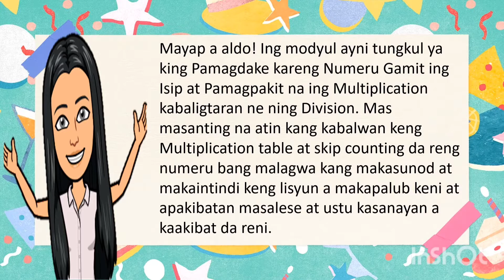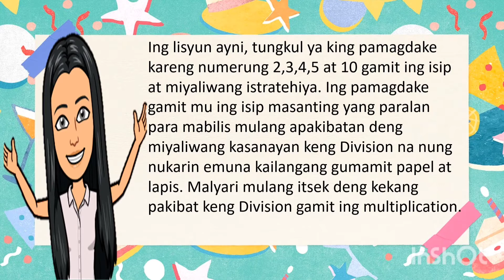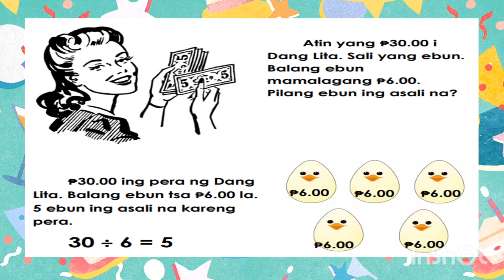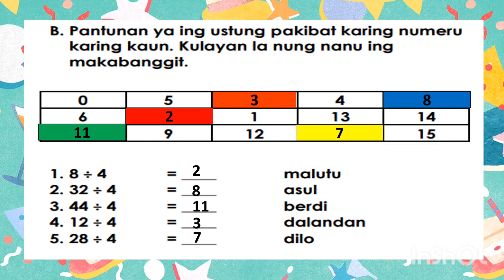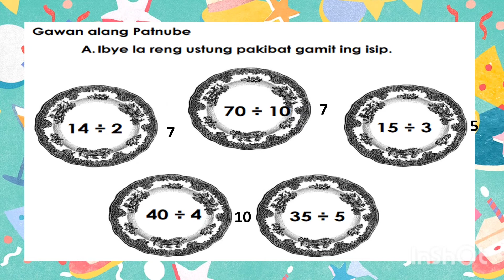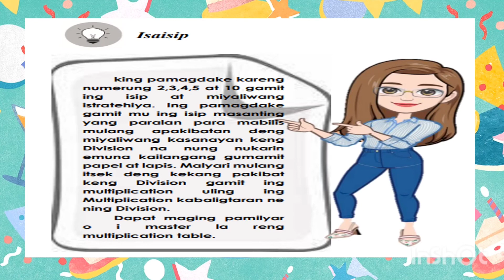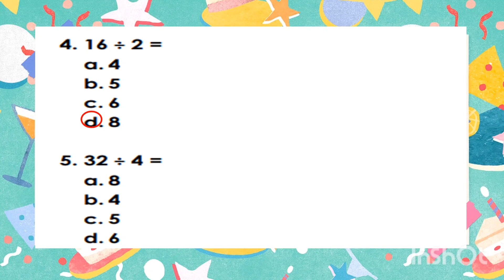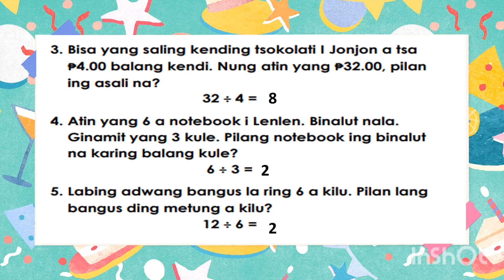GRADE 2 MATHEMATICS QUARTER 3 WEEK 3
Pamagdake Kareng Numeru Gamit ing Isip at Pamagpakit na ing Multiplication kabaligtaran ne ning Division